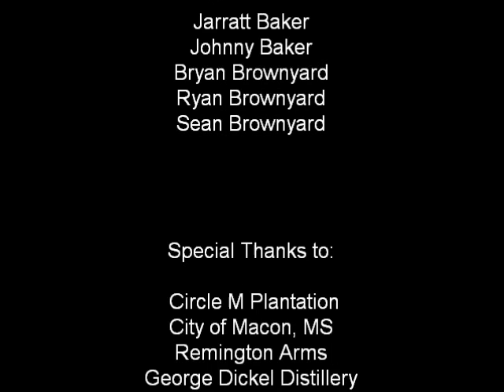Circle M Draft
Quail Hunt at Circle M - January 2014